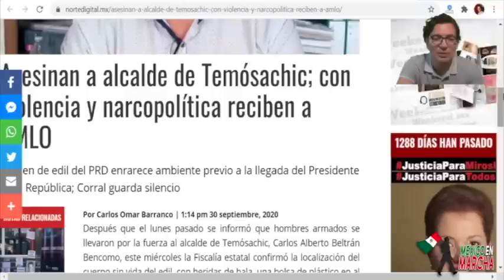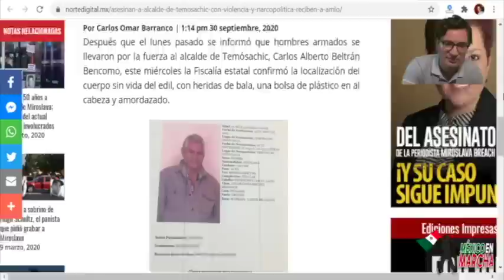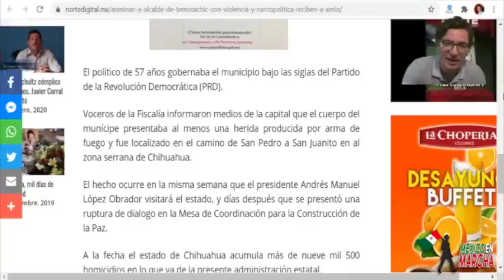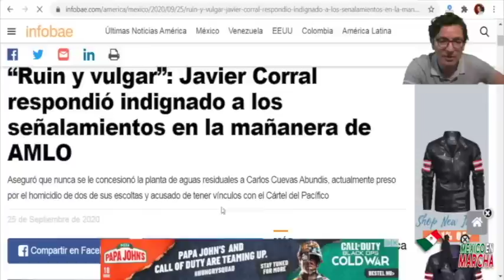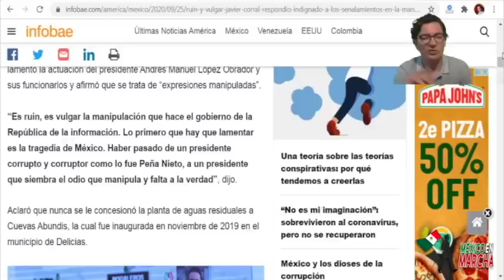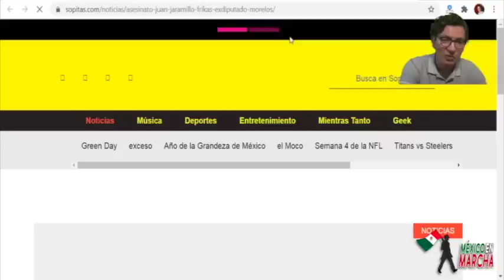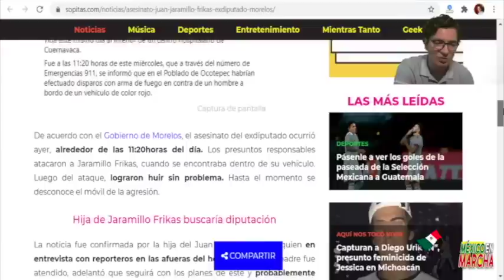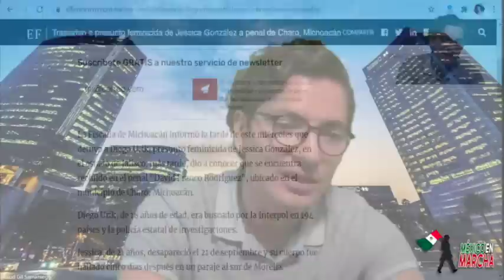Privn De La Vida A Alcalde En Chihuahua Y Fiscalía No Atrapa Ni Una Mosca: AMLO En Camino!!